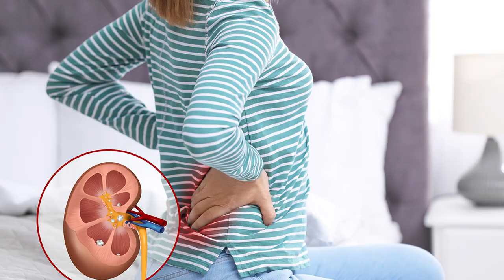Böbrek taşı belirtileri nelerdir? - Prof. Dr. Gökhan Atış (Üroloji)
Memorial Şişli Hastanesi Üroloji Bölümü'nden Prof. Dr. Gökhan Atış, böbrek taşı belirtileri hakkında bilgi verdi.